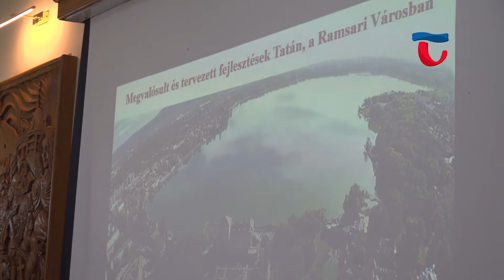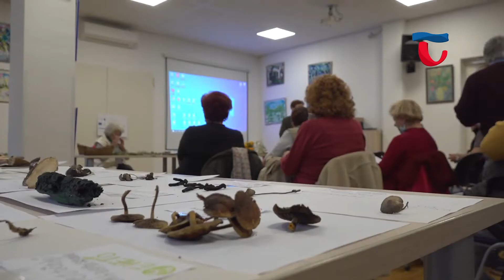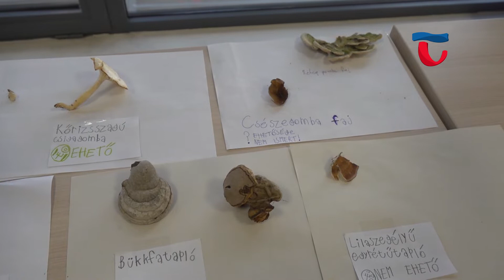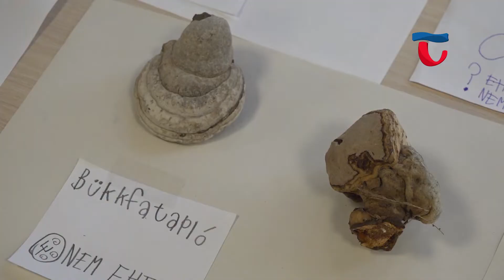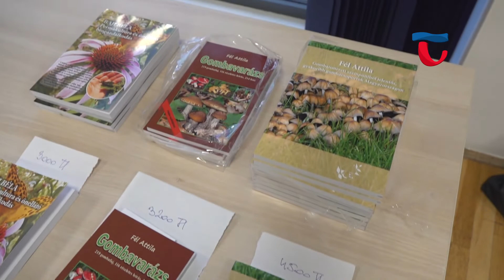211109 Híradó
0:00 Felfutó
1:03 A Kőfaragóházról, az új tankonyháról is kaptak információt a nyugdíjasok
4:02 Természetvédelmi szempontból is érdemes mellőzni a gépjárműveket
6:42 Gyógyítás szempontjából is nagy segítséget jelenthetnek a speciális növények
9:55 Gyermekek és szülők közösen alkottak november első hétvégéjén
11:53 Önkormányzati hírek, programajánló, időjárás

A hagyományokhoz híven idén is ellátogattak a Városházára a Városi Nyugdíjas Klub tagjai. November 8-án Michl József, polgármester tartott tájékoztatót a megjelenteknek, ahol az aktuális és a jövőben megvalósuló fejlesztéseket ismertette.

Szemléletformáló kezdeményezéssel készült a Tatai Rendház Kft. és a Bláthy Ottó Szakiskola. November első pénteki napján egy autómentes napra várták a fiatalokat, ahol egészségügyi képzés, totó és különböző sport programok fogadták a résztvevőket.

Folytatta előadás sorozatát a Természetes Életmód Alapítvány Tatán. Az Új Kajakház és Ökoturisztikai Központban a Gyógynövények az egészség szolgálatában címmel tájékozódhattak az érdeklődők az aktuális őszi termésekről és azok jótékony hatásairól.

A Tatai Városkapu Közhasznú Zrt. minden hónapban tematikus játszóházzal várja a családokat a település különböző helyszínein. Legutóbb november 6-án az Angolparkban kézműveskedhettek a megjelentek, az elkészült alkotások az ősz jegyében születtek.